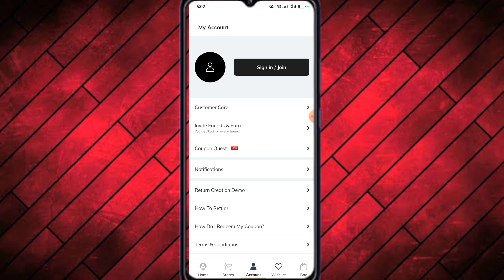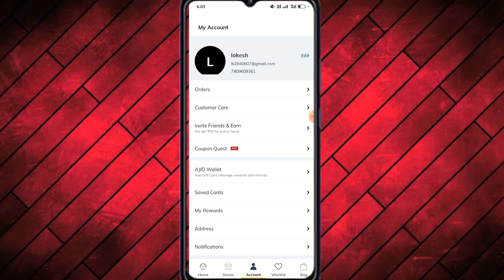AJIO Me I'd Kaise Banaye 2023 | How to Make I'd In AJIO 2023